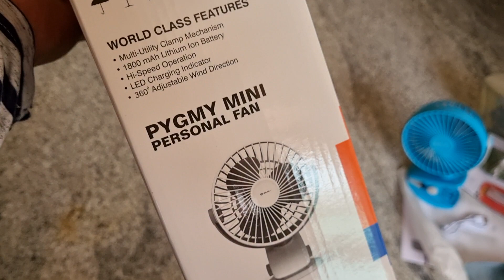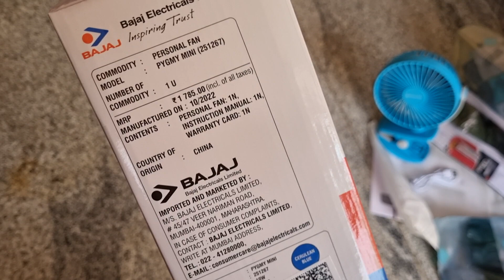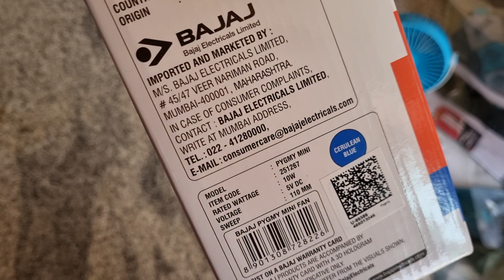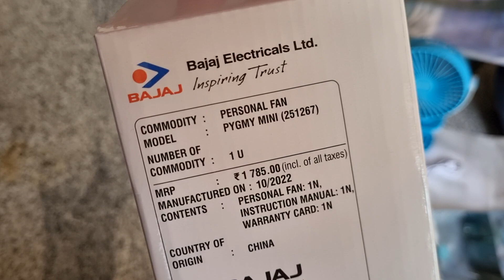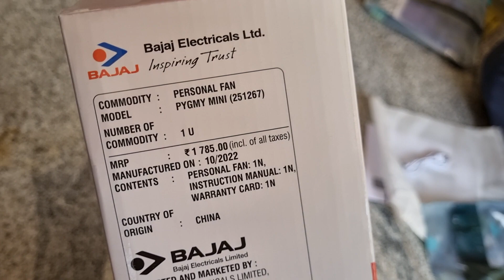UNBOXING👌 - BAJAJ💥 PYGMY MINI PERSONAL FAN 1785/- only with USB Charging.. chargingfan🧿